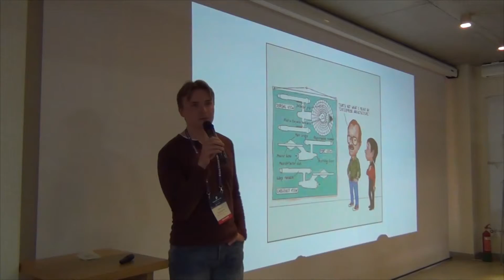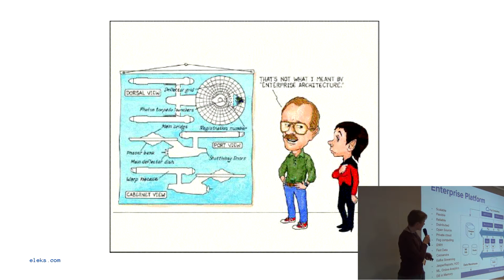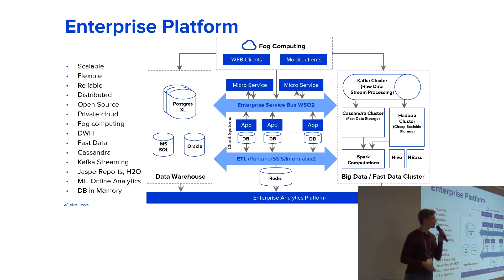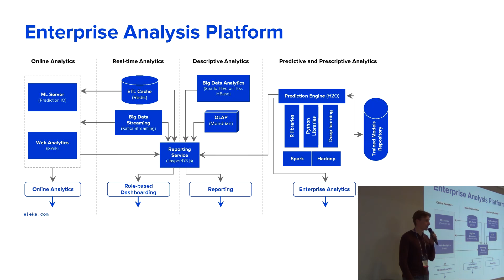DataScience Lab 2017_Блиц-доклад_Сергей Шельпук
DataScience Lab, 13 мая 2017
Энтерпрайз "из коробки"
Сергей Шельпук (Head of Data Science Office at Eleks)
ИТ архитектура энтерпрайз уровня для анализа данных из open source компонент